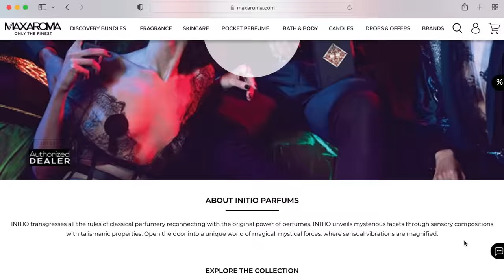ADDICTIVE & UNIQUE Fragrances You Need to Try | Mother's Day Perfume Guide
Today's video is a fragrance gift guide for Mother's Day where I'll be sharing 7 perfumes that are super addictive and unique.

✨Fragrances Mentioned

.BDK "Gris Charnel"
.Masque Milano "Petra"
.Initio "Psychedelic Love"
.Memo "Kedu"
.Stephanie de Bruijn "Le Sully"
.Nishane "Wulong Cha"
.L'Orchestre Parfum "The Darbouka"

For Mother's Day, MAXAROMA has some special offers:
1) Free toiletry bag with orders $150+
3) MAXAROMA gift boxes for Mother's Day gifts

Find Me

**All views are my own. It doesn't affect you in any way nor does it influence my choice of items to show you.